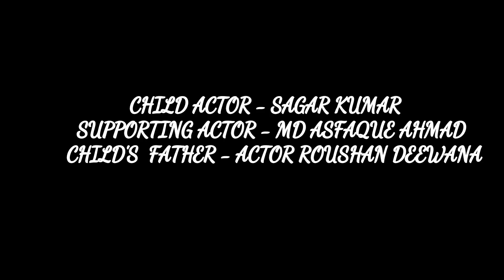Jigyasa - A short film about education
This is a social awareness film about education.